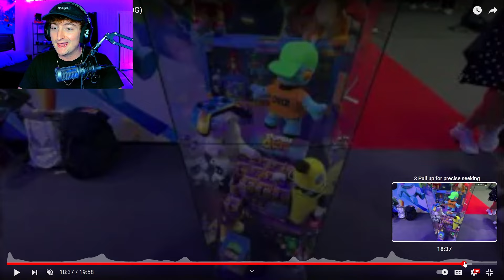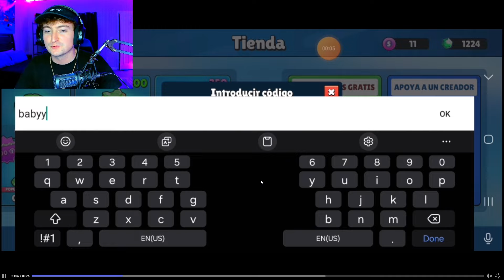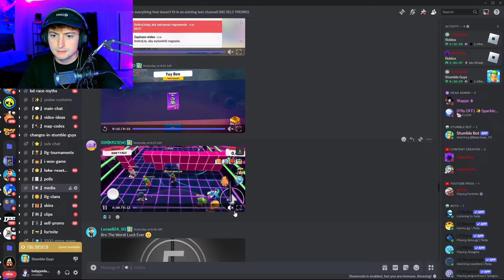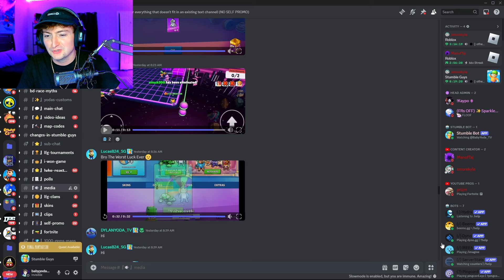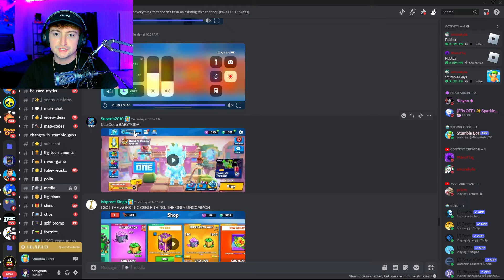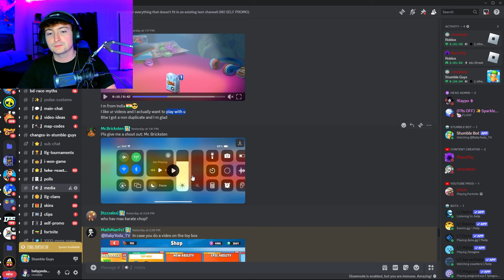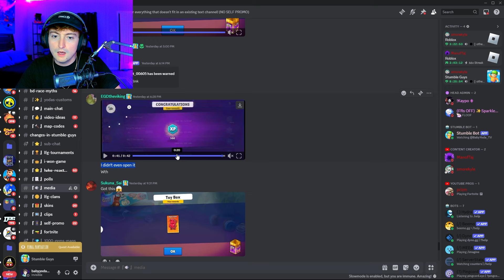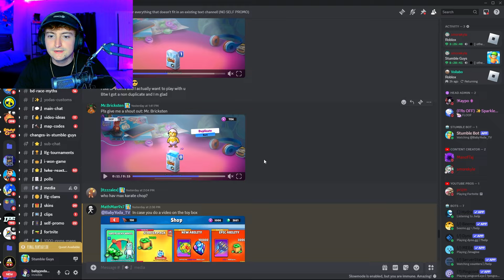*FREE* MYSTERY TOY BOXES in Stumble Guys!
SUB TO SECOND CHANNEL:

 / lukerestifo